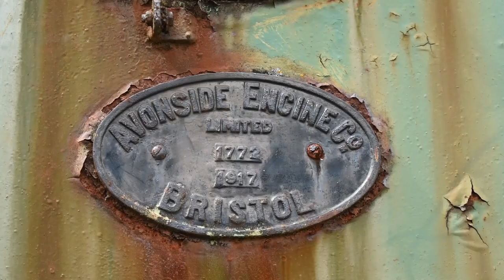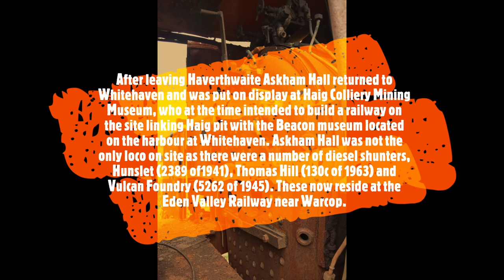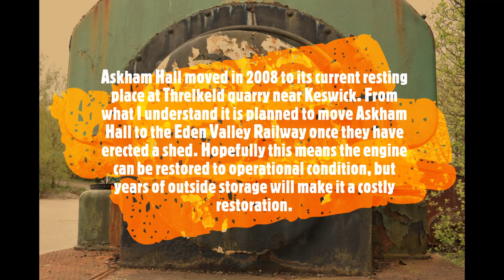Askham Hall - The forgotten Avonside.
Anyone who has visited Threlkeld Quarry in recent years may have spotted the unrestored and sad looking 0-4-0 saddle tank sitting in the lower storage area. This is Avonside No.1772 of 1917 “Askham Hall”. Built by Avonside locomotives works, Bristol. The engine was originally named “Sella Park" a name it carried until Hawthorn Leslie rebuilt it during 1935.

The engine spent its working life on the Cumbrian coast, spending time working at industrial sites in Workington & Whitehaven. In the early 1970’s it ran over BR metals under its own power moving from Solway colliery Workington where it saw little use, to Whitehaven where it worked coal trains along Whitehaven harbour, transporting coal from Howgill incline to ships that would then take the coal to Ireland and the Isle of Man.

Askham Hall finally became surplus and was donated to Copeland Borough Council who transferred the engine to the Lakeside & Haverthwaite railway near Windermere. It remained there from the late 1970’s to the early 2000’s. It was never steamed while there, instead it was put on static display outside the engine shed with another Cumbrian industrial engine. Andrew Barclay no. 929 of 1902 “Alexandra”, which worked at Millom Ironworks just down the coast from Whitehaven.

After leaving Haverthwaite Askham Hall returned to Whitehaven and was put on display at Haig Colliery Mining Museum, who at the time intended to build a railway on the site linking Haig pit with the Beacon museum located on the harbour at Whitehaven. Askham Hall was not the only loco on site as there were a number of diesel shunters, Hunslet (2389 of1941), Thomas Hill (130c of 1963) and Vulcan Foundry (5262 of 1945). These now reside at the Eden Valley Railway near Warcop.

Askham Hall moved in 2008 to its current resting place at Threlkeld quarry near Keswick. From what I understand it is planned to move Askham Hall to the Eden Valley Railway once they have erected a shed. Hopefully this means the engine can be restored to operational condition, but years of outside storage will make it a costly restoration.